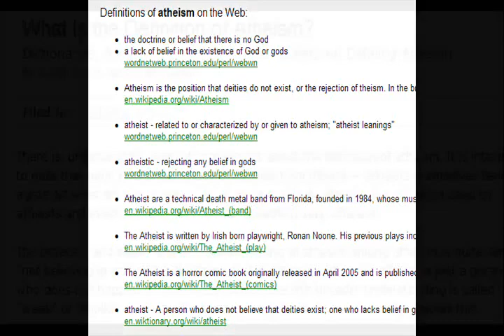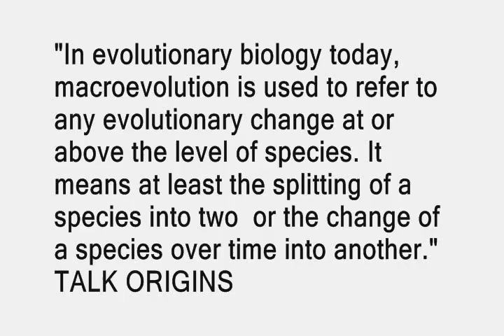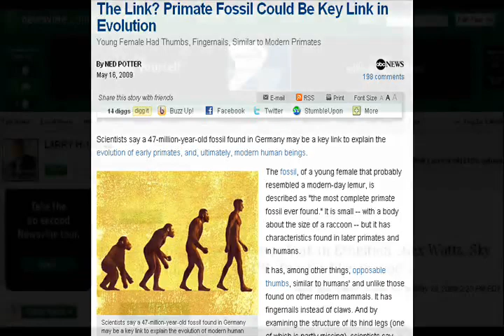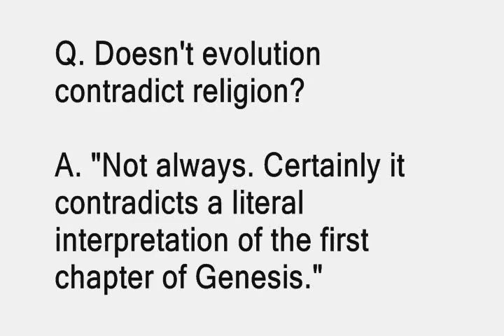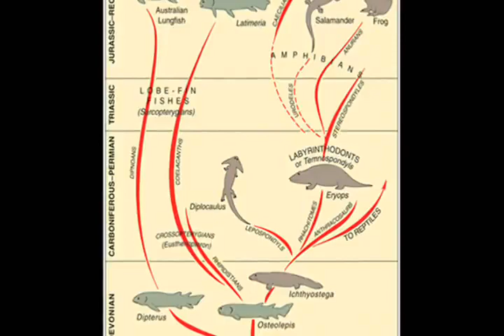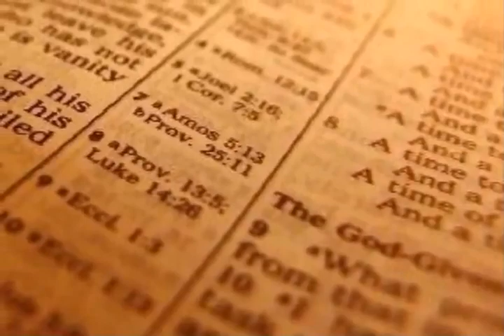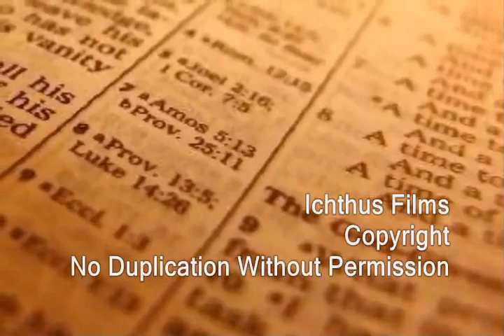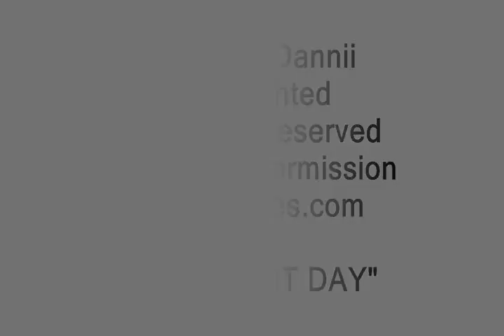The End Of The Matter - Evolution - Atheism - The Bible